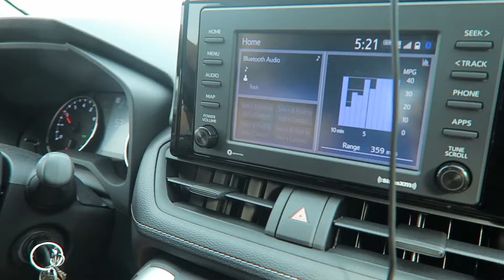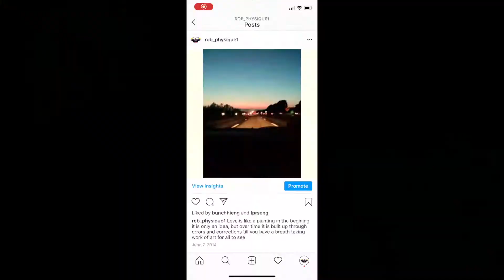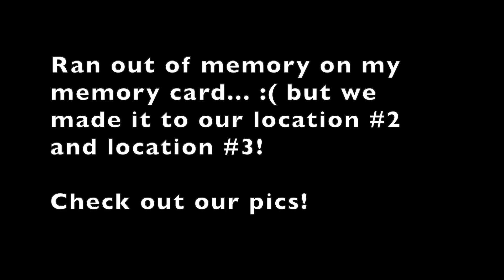VLOG #27 ENGAGEMENT PHOTOSHOOT | BOSTON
Fun Fact: Today was supposed to be our wedding day but it got postponed... here's our engagement photoshoot in Boston!